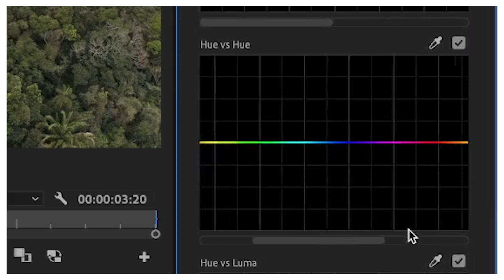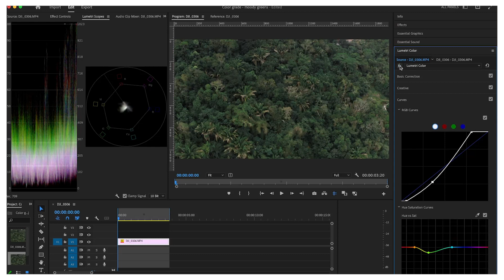Premiere Pro tutorial - Color Grade Moody Dark Greens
In This Premiere ProTutorial, I will  Be Teaching You How To  Color Grade Moody Dark Greens. This tutorial is structured for beginners that have either little to no experience with Premiere or After Effects. I hope you guys enjoy this tutorial and find it helpful!

GEAR:
Sony a7III
Sony GM 24mm F1.4
Sony G 90mm F2.8